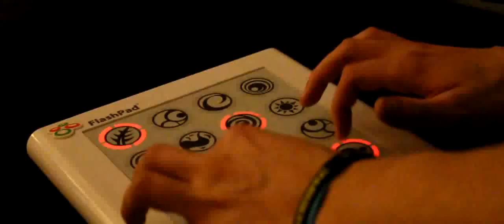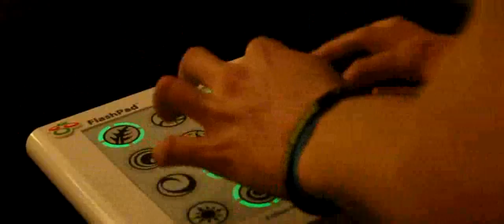Flash Pad - Defeated finally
Was challenged months ago by Ant to try and beat the flash pad, had no luck what so ever when playing it in his. Brought it home been here for quite some time gave up on it, but remembered about it then had one go while on film and done... well easy this haha